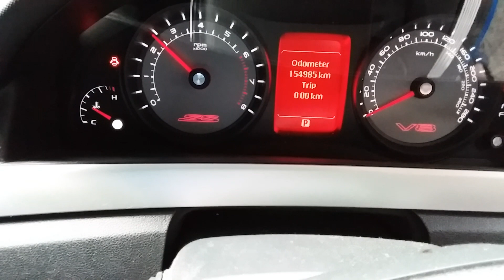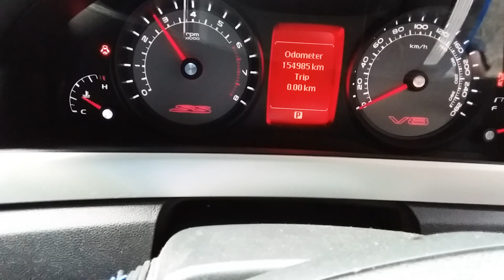Holden Commodore 6.0ltr engine 154985km W1682